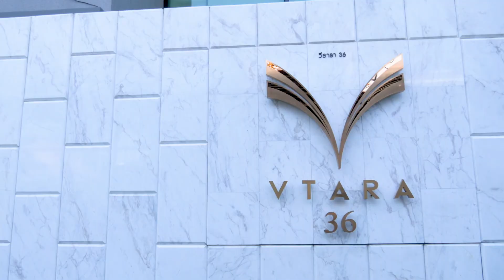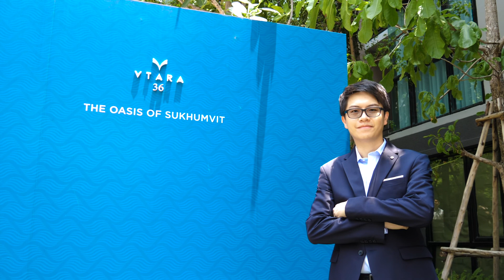Vtara X prop2morrow : Vtara Sukhumvit 36 bloggers day